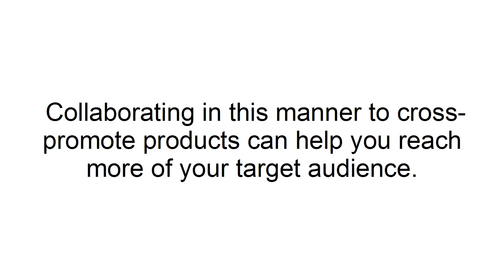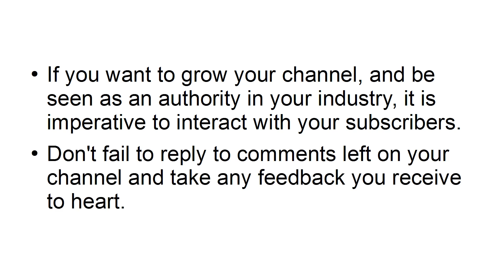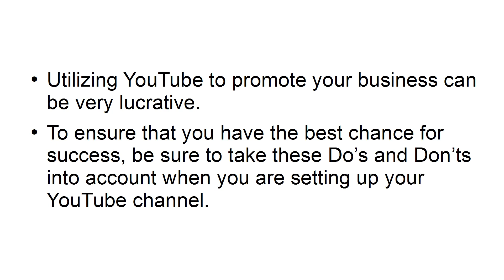How to earn money from YouTube